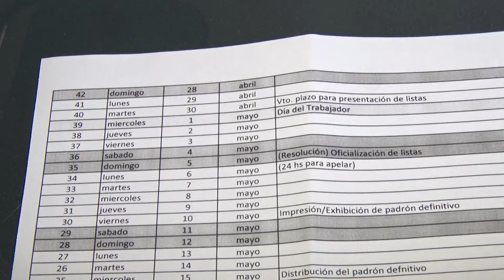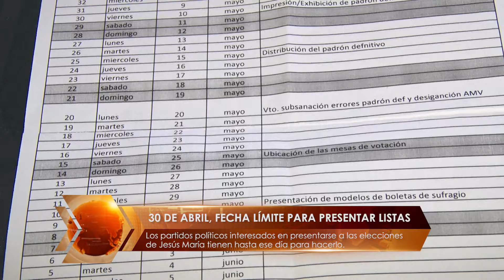30 DE ABRIL, FECHA LÍMITE PARA PRESENTAR LISTAS